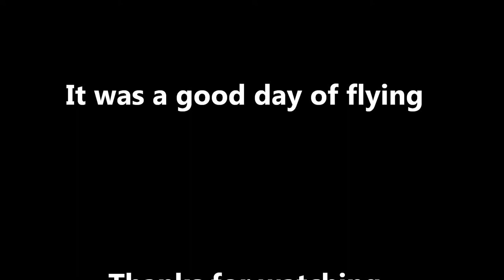Lil Satan with its new Tee Dee upgrade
Pretty quick Li'l Satan. I flew 5 flat laps to get a time on it and it clocks in at 68.86mph.
The engine stumbles a bit in the loops, so I tried running richer and leaner, but it still needs help. Maybe I'll try a smaller prop next time. Running a 5.5x3 today.  I'll try a 5-1/4 and a 5" prop next time.